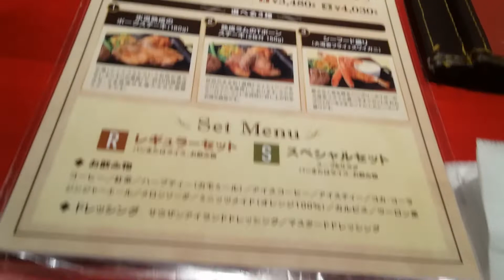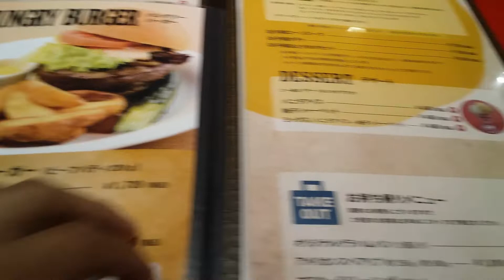Food Tresures- ベクめしっ！#49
※ 本作品は、日本語と英語の字幕に対応しています。
日常で溢れている様々な飲食店を紹介する本家M.o初の料理番組。
第４９回目の今回は、横浜市を中心に神奈川県内のみで全10店舗を展開するハンバーグなどを取扱うご当地ファミレス「ハングリータイガー」を紹介します。
昔ながらの洋食グリルを味わえる横浜のソウルフードとなっております。
様々なメニューをまるで自分で食べているかのように体感できる新感覚の料理番組。
2020年5月11日(月)公開。
迫りくる大不況に備えよう。
M.oグループがお届けする新しい時代の仕事を提案
Stay it Working Projectの仕事内容を紹介。